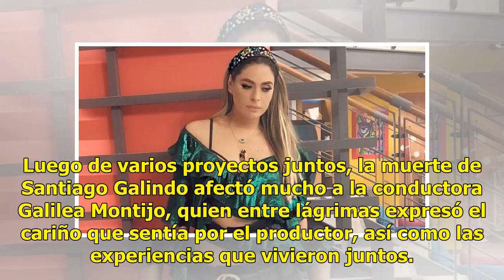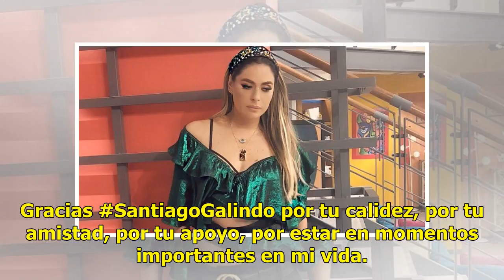Galilea Montijo revela la importancia de Santiago Galindo en su vida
Luego de varios proyectos juntos, la muerte de Santiago Galindo afectó mucho a la conductora Galilea Montijo, quien entre lágrimas expresó el cariño que sentía por el productor, así como las experiencias que vivieron juntos. Durante la transmisión del programa Hoy, 'Gali' comentó: “En nombre de toda...